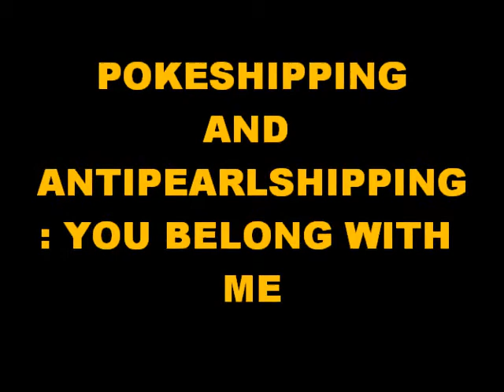MistyXAshXDawn: You Belong With Me